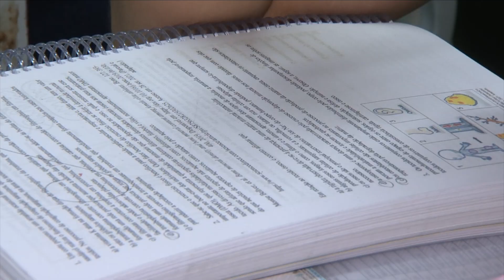Veja dicas de preparação para a reta final do Enem 2022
Em 2022, o Exame Nacional do Ensino Médio (Enem) será aplicado em dois domingos, 13 e 20 de novembro. E quem já vem se preparando durante o ano inteiro pode ficar na dúvida sobre como gerenciar o tempo de estudos nesse momento. Nossa equipe de reportagem, com Thiago Moraes e Volmar Cardoso, ouviu especialistas e traz os detalhes.